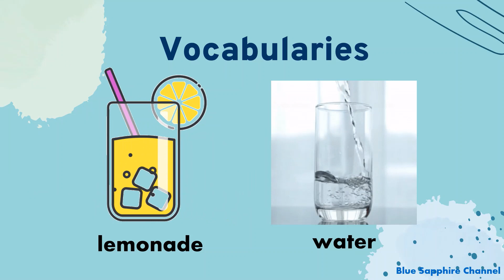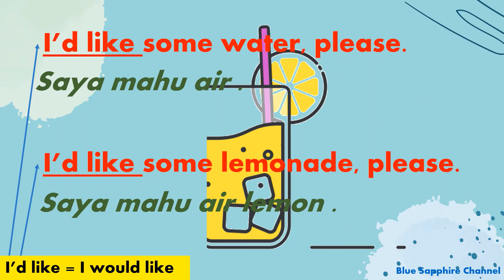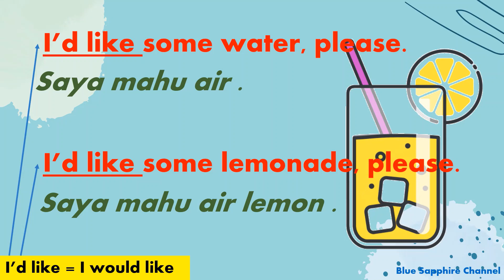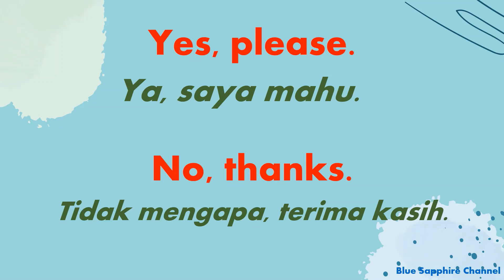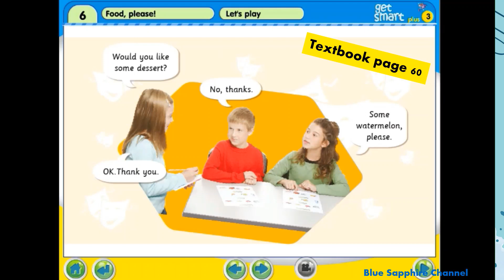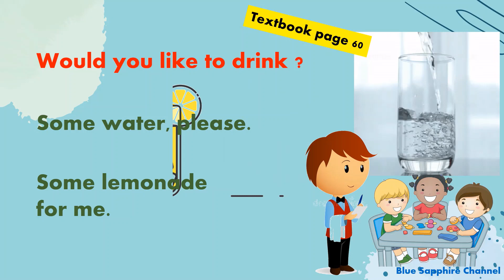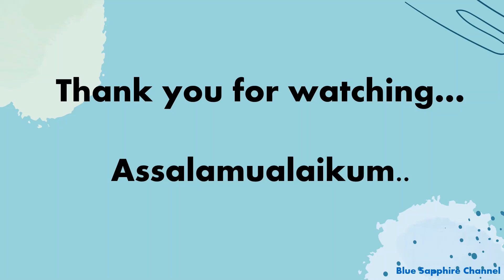GET SMART PLUS 3 ( PAGE 60) HOW TO ORDER IN A RESTAURANT.